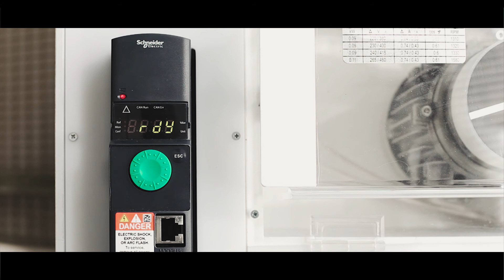ATV320 Come effettuare un reset di fabbrica?